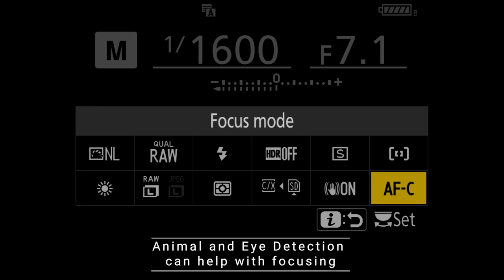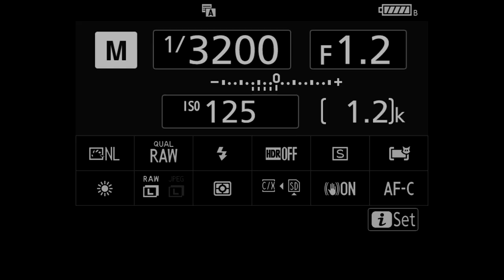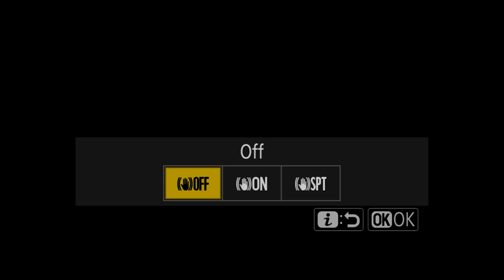How do you collaborate with Mother Nature? Shooting seascape photography with the Z 7II & Z 6II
CreateYourLight returns to Lahinch, in County Clare on the west coast of Ireland, to join wild ocean photographer George Karbus on a nature shoot. From the majestic Cliffs of Moher to the fields and beaches, George reveals how he works with the ultimate creator—Mother Nature.

Armed with the Z 7II and his favourite lenses—the NIKKOR Z 24-70mm f/2.8 S and NIKKOR 105mm f/1.4—George is able to capture extraordinarily evocative images of the County Clare coastline. The Z 7II’s twin EXPEED processors and superb focusing effortlessly keep up with George’s demands. Leaving him free to concentrate on framing, and keeping him flexible enough to respond to sudden changes in weather and light.

Join George and learn how to plan for the best light, get the most from your environment to capture those all-important unexpected moments of beauty.